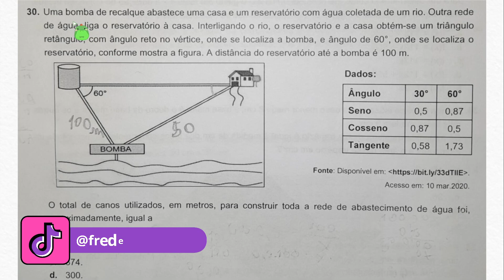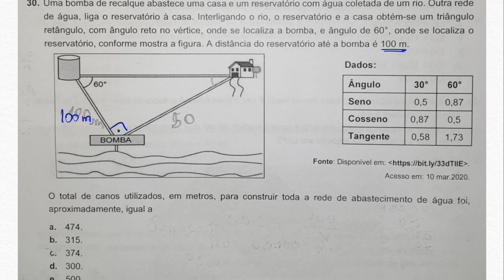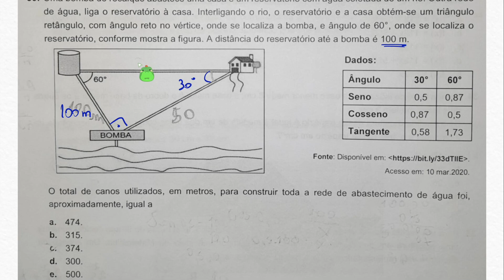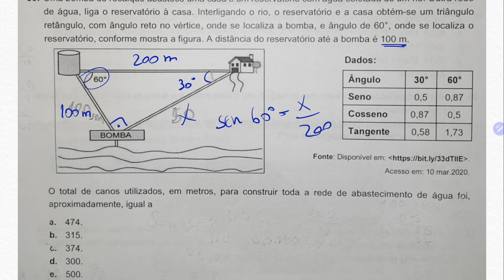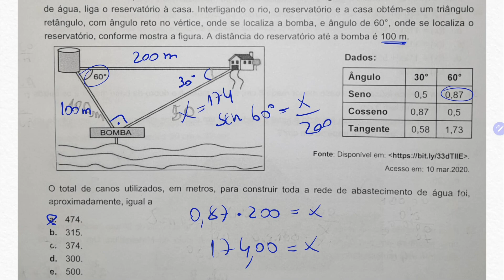PROVA DO SENAI CGE 2224 - PROCESSO SELETIVO SENAI 2024 - CURSO TÉCNICO - QUESTÃO 30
este vídeo, você encontrará a resolução completa da prova de matemática do processo seletivo do SENAI para o curso TÉCNICO. Preparamos uma explicação detalhada de cada questão, passo a passo, para que você possa entender e aprender as estratégias para resolver problemas similares no futuro.

Conteúdo do Vídeo:

Apresentação das questões da prova de matemática.
Demonstração dos métodos e técnicas utilizadas para resolver cada questão.
Explicações claras e concisas para facilitar a compreensão.
Dicas úteis para abordar problemas matemáticos complexos.
Revisão final das respostas corretas.
Assistir a este vídeo é uma ótima maneira de se preparar para o processo seletivo do SENAI e melhorar suas habilidades em matemática.

Boa sorte no seu processo seletivo!